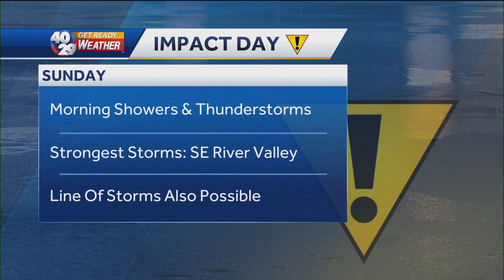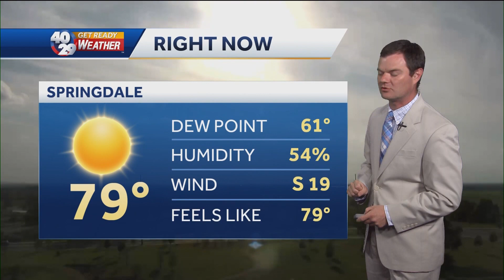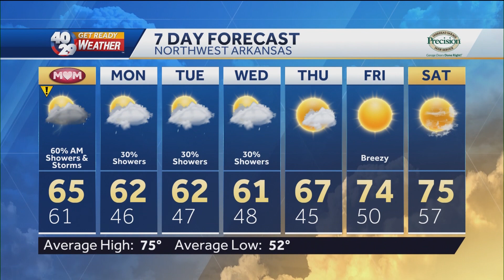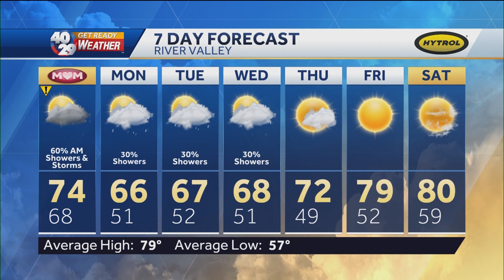Robert Suhr 40/29 News at 6pm Forecast 5-8-21